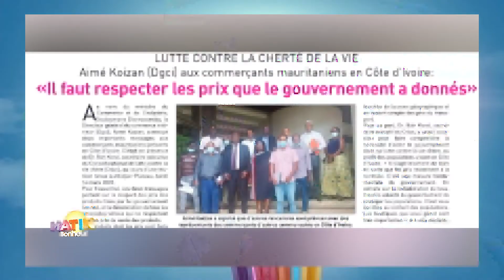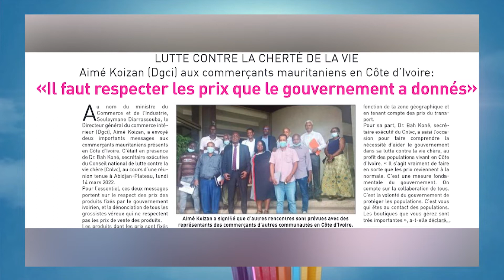La Revue de presse de RTI 1 du 15 mars 2022 par Renaud Kevin Kobia